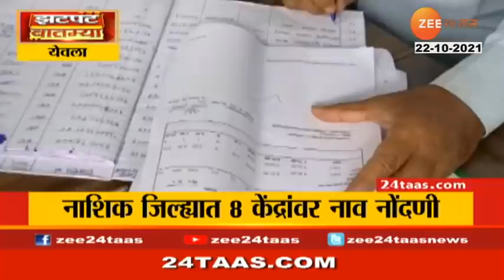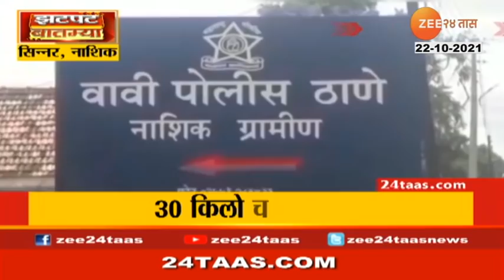दिवाळीपूर्वी शेतकऱ्यांच्या बँक खात्यावर नुकसानीची रक्कम जमा होणार । Zatpat Batmya । Zee 24 Taas Live